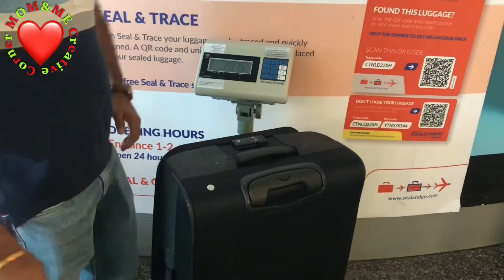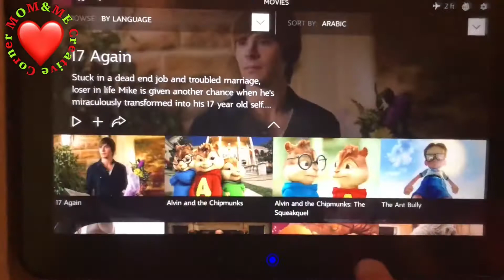Travel Vlog from Qatar 🇶🇦 to India 🇮🇳 |Glimpse of Qatar Duty Free | Glimpse of Mumbai Airport ❤️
All set to go for vacation